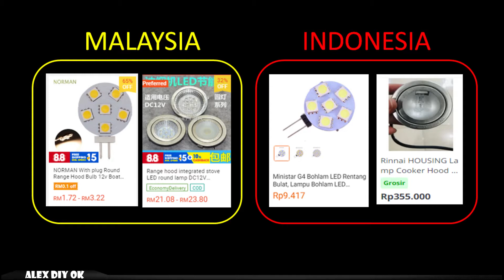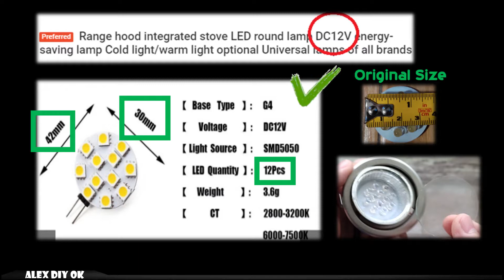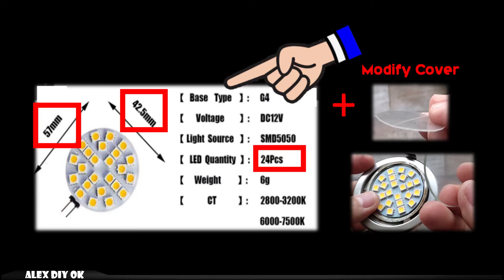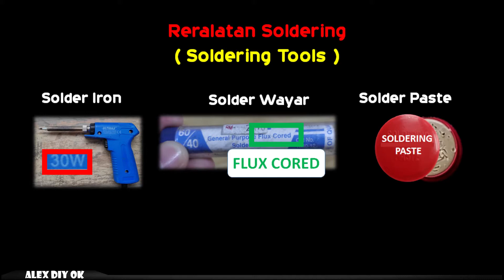Baiki Lampu Cooker Hood (Rm2) (Rp10.000) | Repair Light Kitchen Stove Hood (USD Half Dollar)